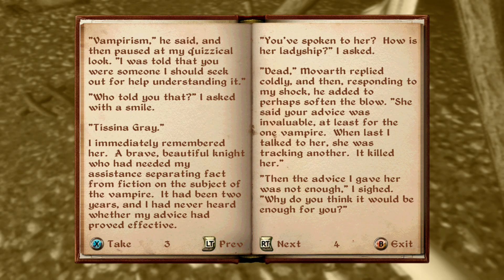The Elder Scrolls IV Oblivion Pt 1, The start with tutorial.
The game that made me fall in love with Rpg's and Bethesda, Winner of many Best Game awards The Elder Scrolls IV Oblivion. An Rpg masterpiece. Looks great today on XB1X.
First 8 mins is 1st character and stats,
Then from start of the game a new character Archer including the intro and tutorial, ends at beginning of 1st dungeon Vilverin.

0:00 Intro
9:53 New Character Creation
17:30 Start and tutorial section
1:11:53 Into the Sewers
1:16:46 Revise character chance before exiting sewers
1:25:30 1st Aylid Dungeon Vilverin and death
1:33:54 Outro and Goodbye